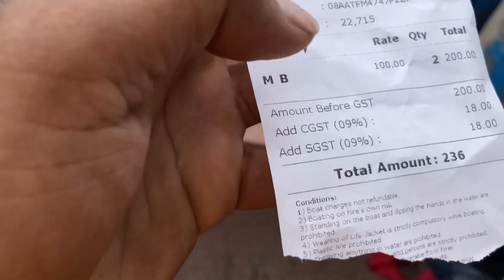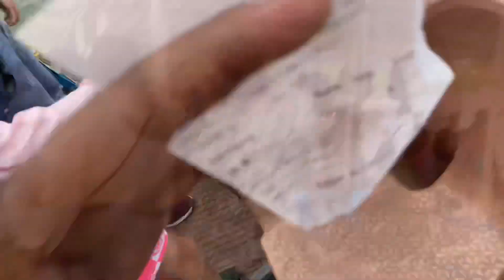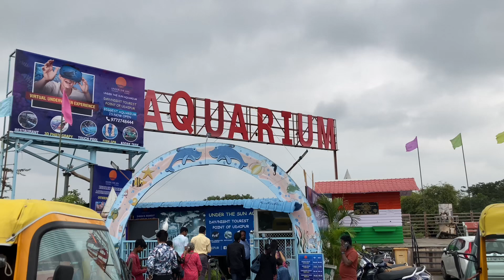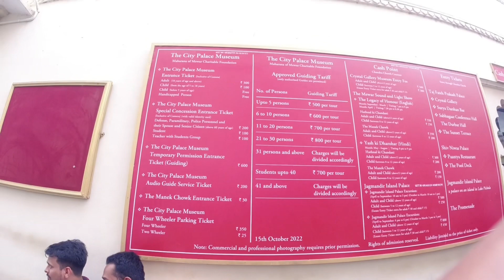City Palace | Fateh Sagar Lake | Lake Pichola | Jagdish Temple Udaipur local attractions | Rajasthan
All information about Fateh Sagar Lake boating pricing etc.